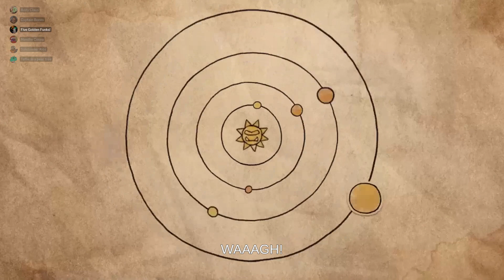Warhammer 40000: Shootas, Blood & Teef with the Funky Bunch - Vol. 1 (Ain't Waagh! Hell?)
Anyone who stands still is a well-trained Grot.

Featuring the Funk & Friends: @FunkNFriends